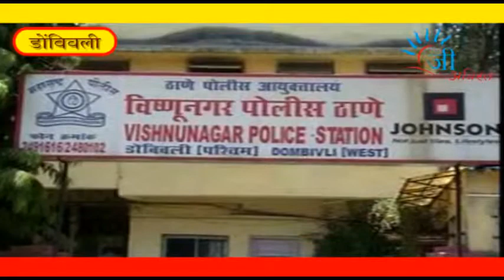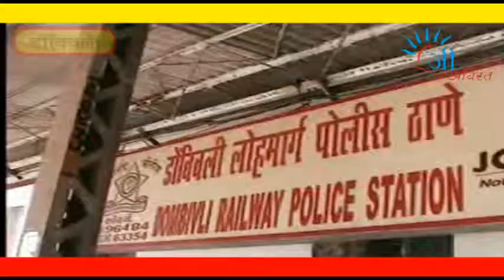Geeavirat News 09 January 2014